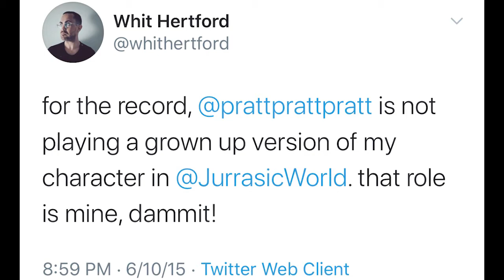Interview with Jurassic Park actor Whit Hertford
Whit Hertford, who played Volunteer Boy (Six Foot Turkey Kid) in Jurassic Park talks about his experience working on the film.